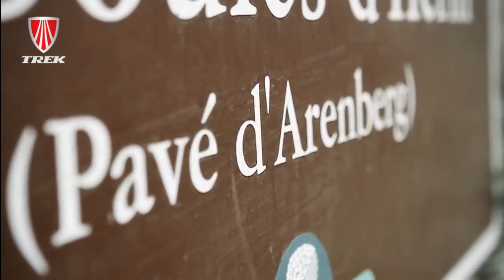trek digitalsignage beispiel